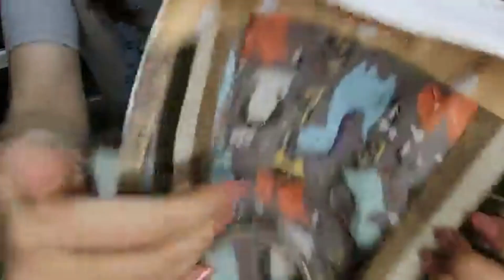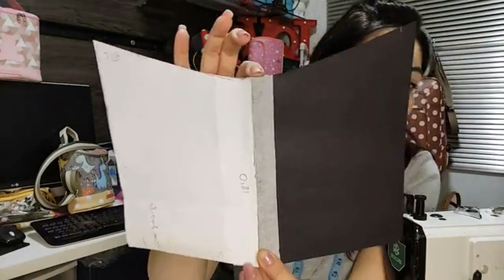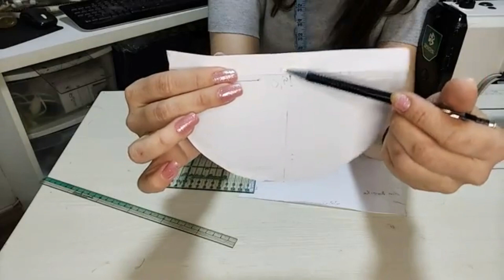Como fazer um Porta Mamadeira Meia Lua Moderno / passo a passo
Aprenda comigo como fazer um porta mamadeira para bebê moderno e encante seu cliente.

Live transmitida na pagina do facebook:
Patricia Bueno - Costurando Momentos Especiais